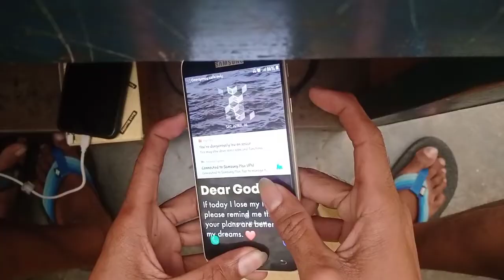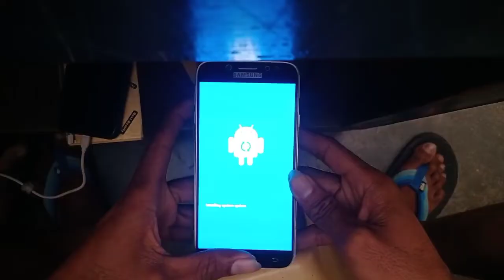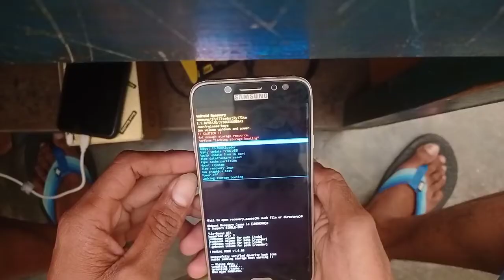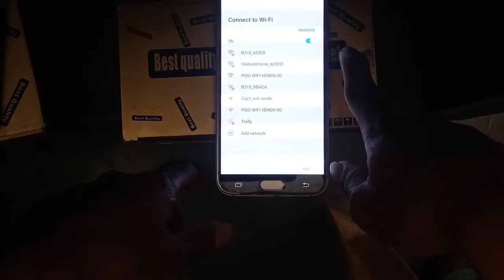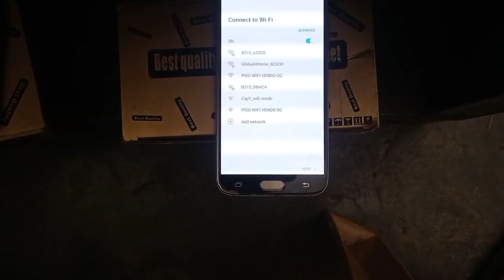samsung j7 pro hard reset 100% done